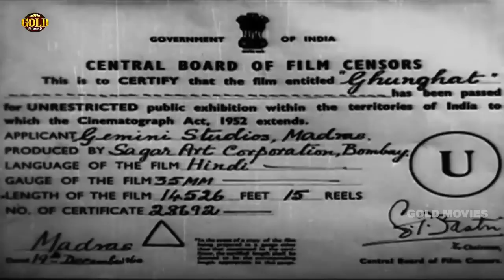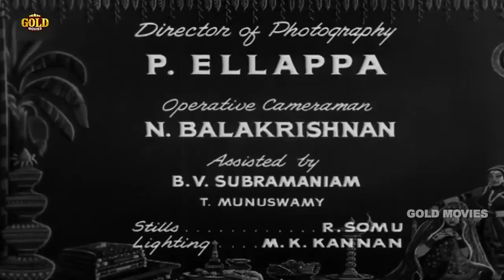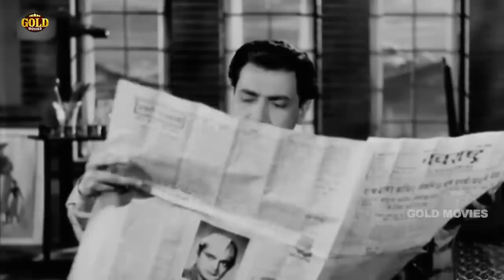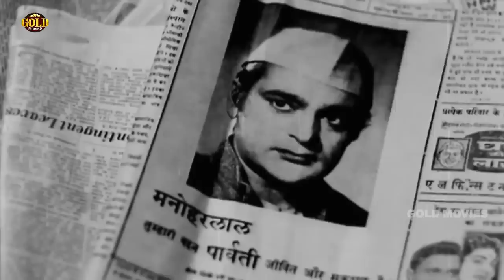घूँघट Ghunghat 1960 | Bina Rai, Asha Parekh, Leela Chitnis B&W | HD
Year: 1960
Music Director: Ravi
Lyricist: Shakeel Badayuni
DIRECTOR: Ramanand Sagar.
PRODUCER: Ramanand Sagar.
SCREENPLAY: Ramanand Sagar.
DIALOGUE: Ramanand Sagar.
ACTOR: Bina Rai, Asha Parekh, Leela Chitnis, Pratima Devi, Helen, Minoo Mumtaz, Pradeep Kumar, Bharat Bhushan, Rehman, Kanhaiyalal, Niranjan Sharma, Banerji, Agha, Rajendra Nath

Ravi and Lakshmi were happy lovers. Ravi was summoned home and asked to marry another girl by his father. Since his father's life and honour were at stake, Ravi had no option but to agree to the marriage. And Ravi got married to the girl fixed by his father. At the same time took place another marriage that was destined to play a strange part in the life of Ravi. The bridegroom of this latter marriages was Gopal and the bride Parvati was the sister of his very dear friend Manohar. The weddings over, both the bridal parties were travelling by the same train which ran into a disastrous accident. In the accident, Ravi's wife died and Manohar become blind. Parvati was lying unconscious in her bridal dress and Ravi thinking mistakenly that she was his wife, took her to his home. It was not long before he realized the terrible mistake that he had committed. He kept the secret from Parvati and engaged himself in the relentless task of finding her husband and restoring her to him. But before he could succeed, Parvati came to know the truth and fled from his house in shame and agony. When she fell into the Jamuna river, fate again intervened to save her and land her in her husband's home. Living in her own husband's house, she found that she could not reveal her identity. After some time, her blind brother Manohar returned to her husband's house. To him, she could not disclose her identity. She looked on in speechless anguish when, before her very eyes, Manohar was trying to unite Gopal with Lakshmi whom fate had snatched from Ravi and brought into the life of Gopal. On the day fixed for Gopal's marriage with Lakshmi, fate brought together the principal characters in this strang drama and solved as easily as it created all the tangles and misunderstandings.